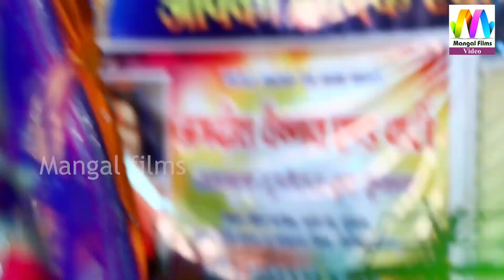श्रावण के इस शुभ महीने में SHIV के सबसे हिट भजन सिर्फ Madhuri Vaishnav के मधुर आवाज में | NON STOP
❖Album : Patiya Mahadev Live
❖Singer :- Madhuri Vaishnav
❖Editor :- Hitesh Choudhary
❖Music Label :- Mangal Film Production
❖Category :- Devotional
❖Sub Categoy : Shiv Ji Bhajan
❖Director :- Kailash Choudhary